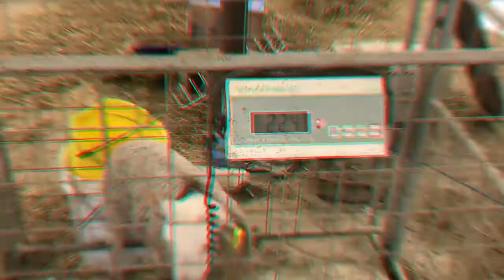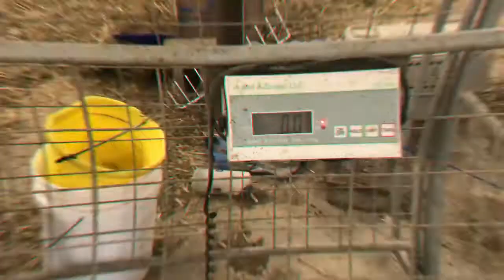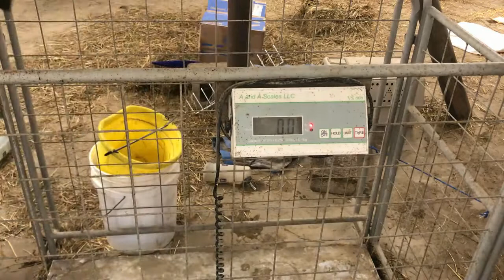Around The Farm: Su's Happy Happy Bottle Babies!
I share stories and events from my Farm and my life as a Veterinarian, and of course, anything else I find interesting. This episode is an experience in the day and life of mostly bottle babies and chores around the farm.

Mail HyddenWell Farms
C/O CVAH 110 Lagoon Trail